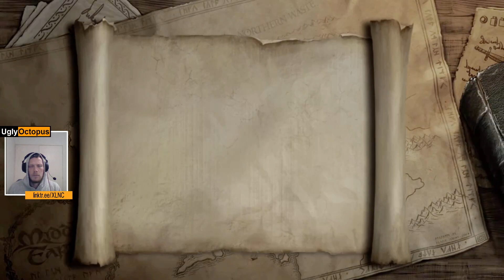Lego The Lord of the Rings (2012) / Steam / Part 11